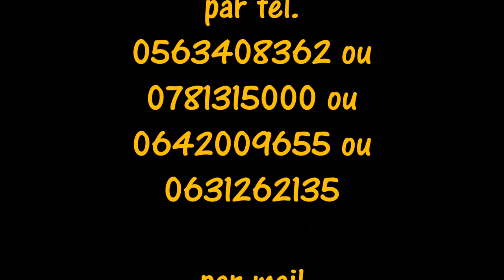DÎNER-SPECTACLE Polynésien à Brens le14 Mai 2022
Iaorana, Bonjour,

Si vous voulez embarquer le temps d'une soirée dans le VA'A, la pirogue polynésienne, pour un long voyage vers les îles où tous vos sens seront sollicités, l'association TAO'A NO TAHITI et les Créations FARE'ANA organisent, samedi 14 mai 2022, un Dîner-Spectacle à l'Espace Socioculturel de BRENS (81600).
La troupe polynésienne HEIVA TAHITI sera votre guide pendant 1h et demi. La croisière s'achèvera par un bal 80's.
L'embarquement se fera à 18h30 pour un départ à 19h30.
Le prix du billet est de 20€ de 6 à 11 ans et 35€ de 12 ans et +

***Le DÎNER-SPECTACLE est UNIQUEMENT sur réservation***
(le détail des protocoles à suivre vous seront indiqués ultérieurement)

au MENU

**Entrée**
L'incontournable SALADE DE POISSON CRU à la tahitienne
(dés de thon et légumes frais marinés au citron, adoucis d'un trait lait de coco)

**Les plats** (accompagnés de riz)
PORC AUX LEGUMES
(aux douces épices exotiques)
POULET COCO
(poulet mijoté avec de douces épices et lait de coco)

**Le DUO de desserts**
 composé d'une douceur pâtissière et d'une salade de fruits

(1 verre d'accueil par convive ainsi qu'1 bouteille de rouge et 1 d'eau de source pour 6 comprise)

DÉROULEMENT DE LA SOIRÉE

-18h30 accueil polynésien traditionnel et fleuri au son des ukulele avec 1 verre offert

-19h30 discours de bienvenue suivi du début du repas

-20h30 première partie du spectacle de HEIVA I TAHITI

-21h15 entracte pendant lequel les desserts seront servis

-21h35 seconde partie du spectacle de HEIVA I TAHITI

-22h35 début du Bal

Des stands d'artisanat ainsi qu'un tatoueur seront présents.
Pour réserver votre séance de tatouage veuillez contacter directement Moana de Maori Spain Tatoo au 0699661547.

Infos et Réservation :
par tél. 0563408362, 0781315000, 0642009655 ou 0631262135
ou par MP sur les pages Facebook de l'association TAO'A NO TAHITI ou FARE'ANA Créations

Les réservations ne seront validées qu'à réception du chèque, mandat ou virement libellé au nom de la trésorière de l'association :

Madame HOULES Olivia
à adresser au siège de l'association TAO'A NO TAHITI
6 rue du 19 mars 1962
81600 BRENS

Pour information, les chèques seront déposés en banque le 30 avril 2022 (date de clôture des réservations autres qu'en espèce).
Pour les paiements en espèce, un délai supplémentaire sera accordé, veuillez nous contacter directement.

N'oubliez pas d'indiquer un n° de téléphone et/ou une adresse mail afin de valider votre réservation.
Pour les personnes désirant être réunies à la même table, merci de préciser le nom de la personne de la dite table.

La salle se trouve à 800m de la sortie n°9 de l'autoroute A68, à 3,5km de la gare de Gaillac, 18km d'Albi et à 55km de Toulouse. Un fléchage fluo "TAHITI" sera mis en place pour rejoindre la salle.

Espace Socioculturel de BRENS (81600), 2 route des stades.
coordonnées GPS (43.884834, 1.918416) ou (43°53'05.4"N 1°55'06.3"E)
Pour l'hébergement :
- L'hôtel AKENA CITY se trouve à 800m de la salle.
- La liste des hébergements à proximité de la salle est disponible sur internet, ou à l'office de Tourisme de Gaillac (tél. 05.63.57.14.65)

***MERCI DE PARTAGER SANS MODÉRATION*** :)